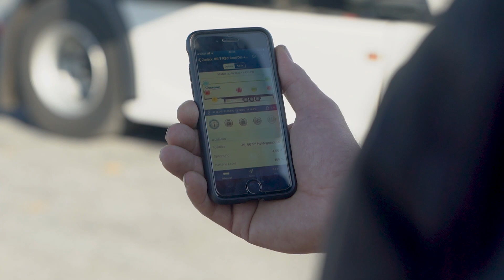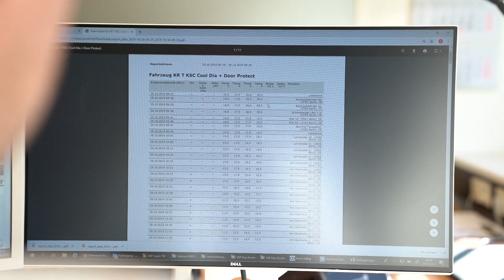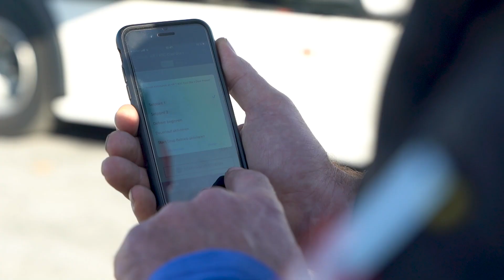KRONE Telematics (FR)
L'entreprise familiale KRONE est leader sur le marché des véhicules utilitaires et de l'ingénierie agricole. Son portefeuille de produits dans le secteur des véhicules utilitaires comprend des semi-remorques à rideaux, des semi-remorques frigorifiques et à marchandises sèches, des châssis de conteneurs, des systèmes de caisses mobiles, des remorques, des superstructures de véhicules automobiles et des véhicules CEP (messagerie, express et colis).

Toutefois, les exigences des clients vont bien au-delà du véhicule. C'est pourquoi KRONE propose un ensemble complet de services qui comprend entre autres la télématique, le financement, la location de véhicules et la commercialisation de véhicules d'occasion. En outre, l'essieu de remorque KRONE et la remorque All-In-KRONE garantissent que les clients peuvent faire confiance à un seul interlocuteur pour toutes les questions.